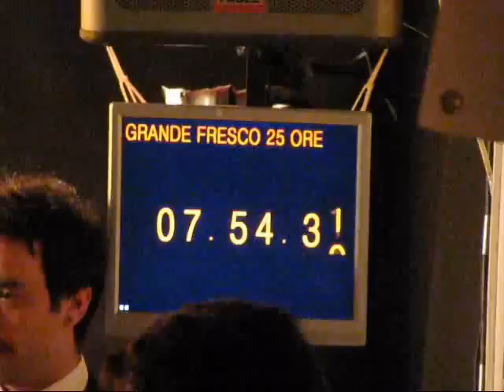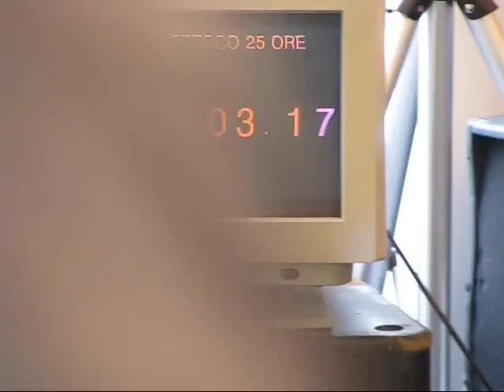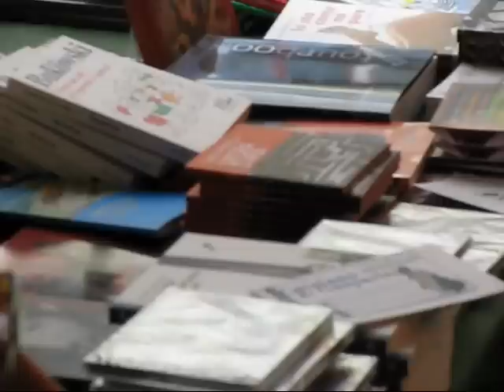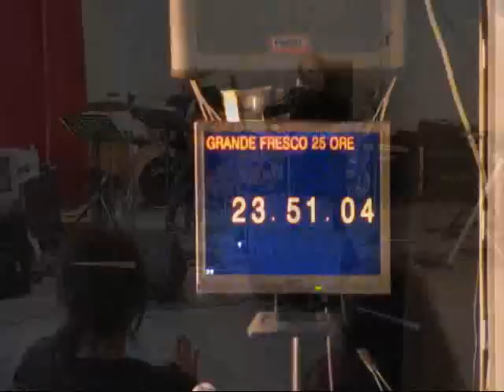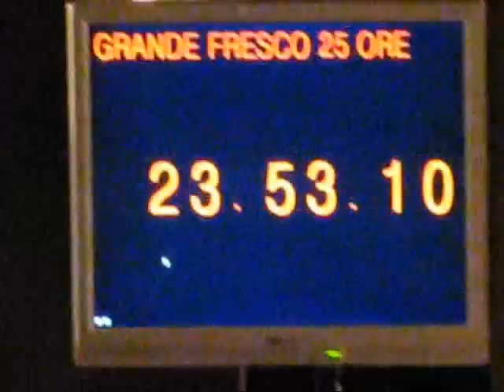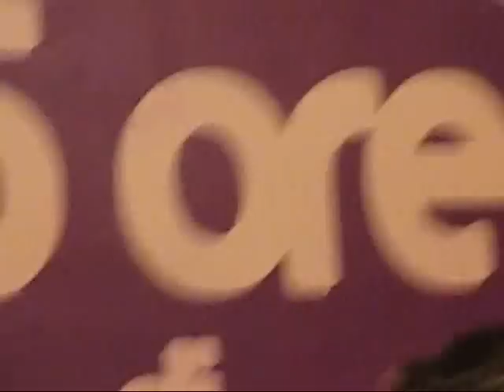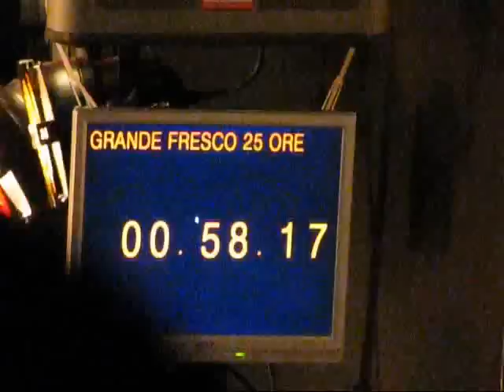Le 25 ore del Grande Fresco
Qualche frammento sparso, preso un po' così, delle 25 ore del Grande Fresco all'Artintown a Torino, il 7/8 maggio 2010.